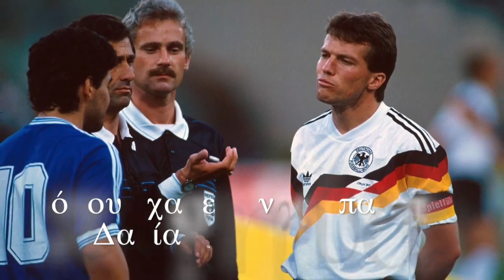Οι απόντες της Γερμανίας σε Μουντιάλ